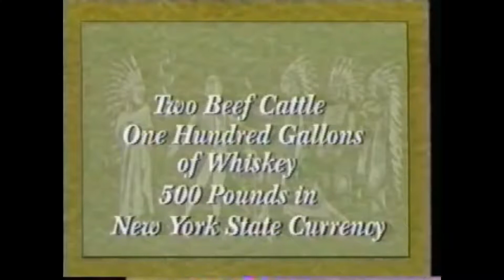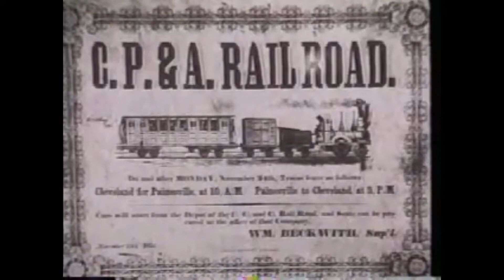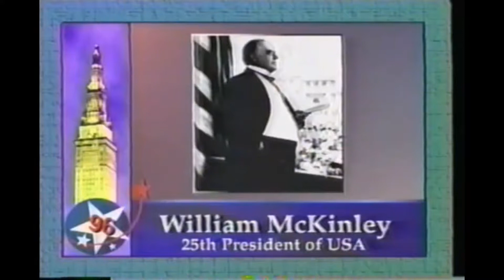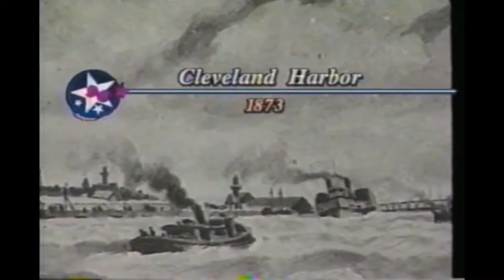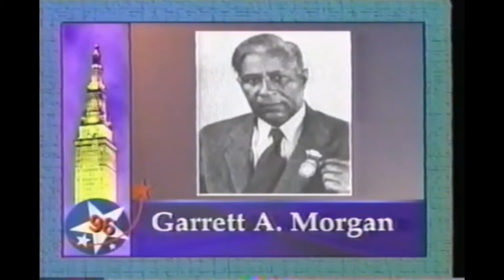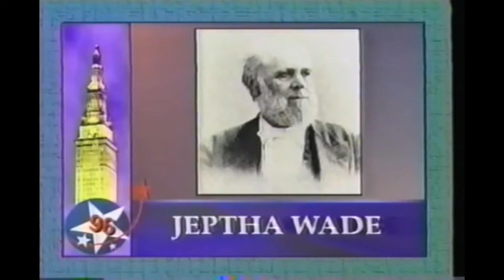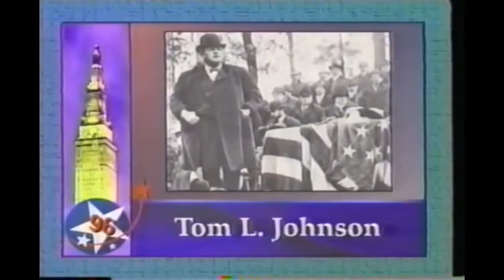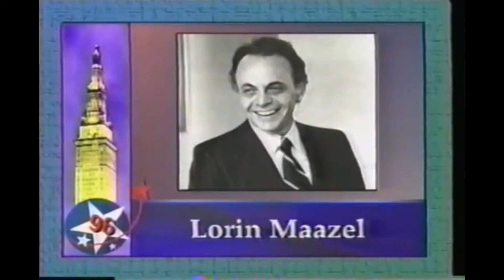Cleveland: Economics, the 1st 200 years.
200 years of Cleveland's economic development summarized in 27 minutes.